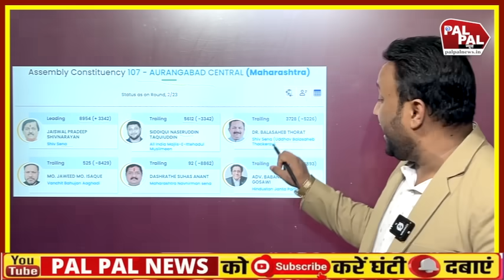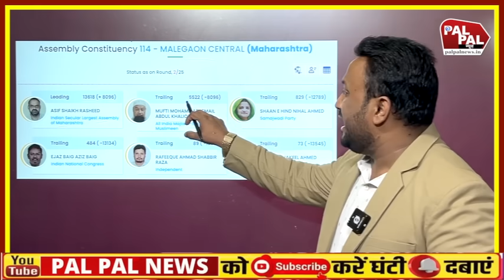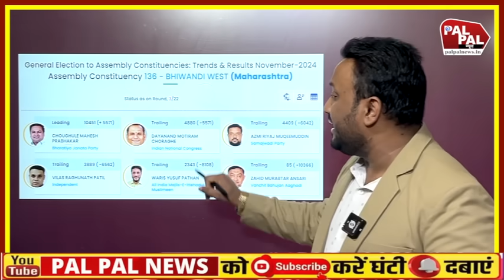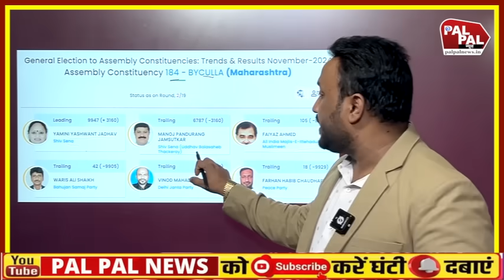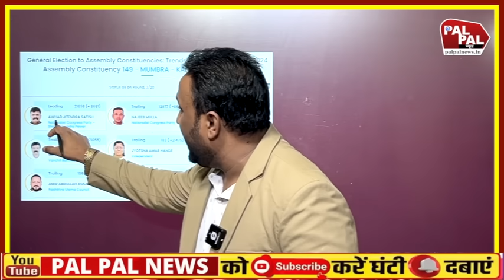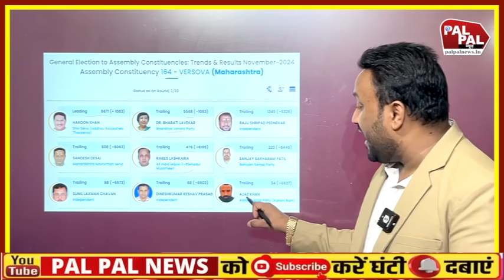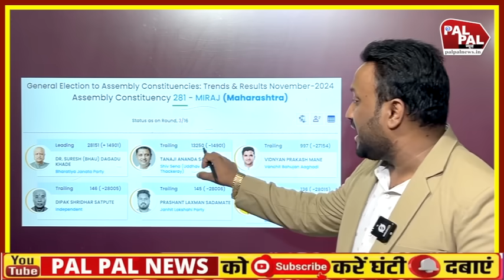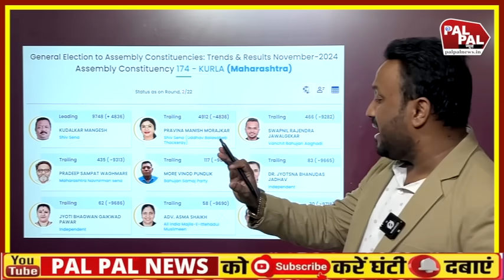औरंगाबाद में इम्तियाज जलील की आंधी BJP को मिले सिर्फ 147 वोट, AIMIM की 14 सीट का हाल जान लो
23 नवंबर 2024: महाराष्ट्र के चुनावों में औरंगाबाद से AIMIM नेता इम्तियाज जलील ने इतिहास रच दिया। उनके प्रभावशाली प्रदर्शन ने BJP को सिर्फ़ 147 वोटों पर सिमटने पर मजबूर कर दिया। AIMIM ने औरंगाबाद में दमदार तरीके से 14 सीटों पर अपनी मौजूदगी दर्ज कराई।

❤️ Our Vision: We believe in spreading love and transparency. Our aim is to expose false agendas and share only verified facts and real news, so you stay informed and aware of the truth.

🎓 Our Leadership Team:
Our team is led by Khushboo Akhtar, Editor-in-Chief, a seasoned journalist with over 12 years of experience. Her dedication to authentic journalism and commitment to truth have established Pal Pal News as a trusted news source.

Nadeem Akram, Editor and Anchor, brings nine years of experience in national news along with a degree in Communication and Journalism. His creative vision and leadership drive the engaging and trustworthy content our viewers rely on.

🙏 Special Thanks to YouTube: We are grateful to YouTube for providing us with a platform to work freely and share the truth without any interference. With your support, we can continue bringing real news to our audience, one story at a time.

Let’s build a community that values truth, peace, and love.

Thank you for being a part of Pal Pal News!